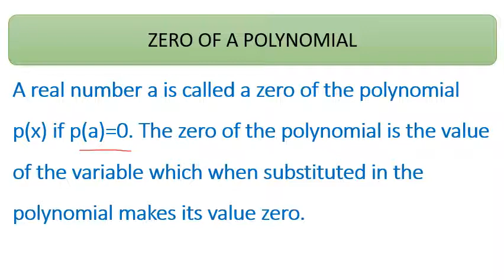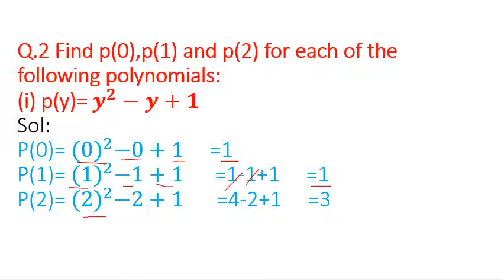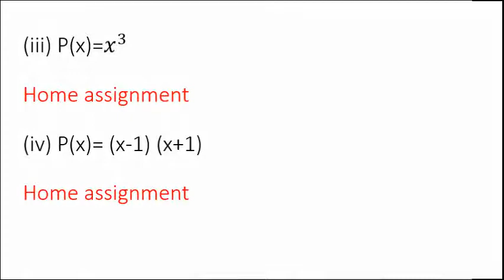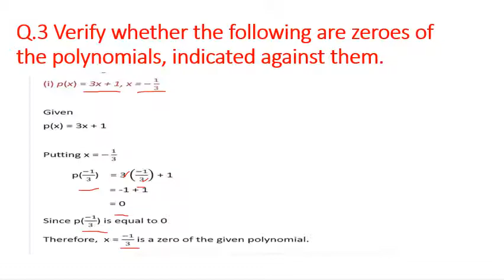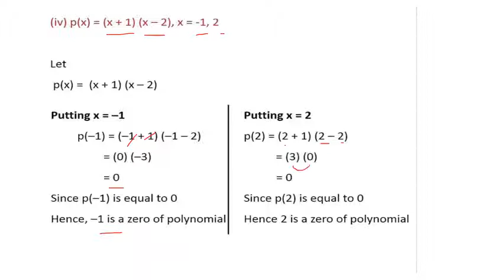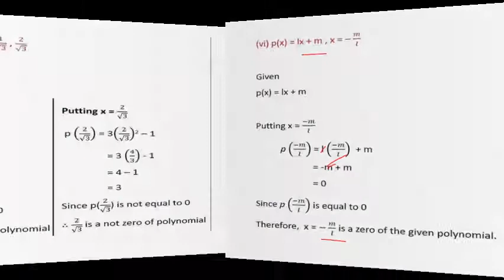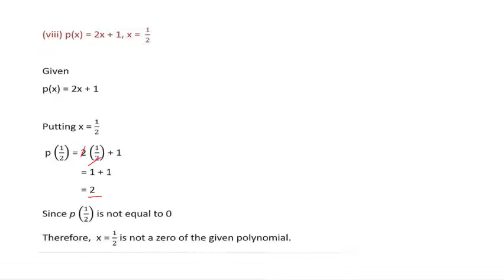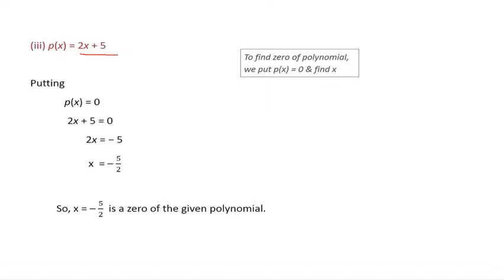Polynomials class 9th part 2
Chapter 2
Polynomials